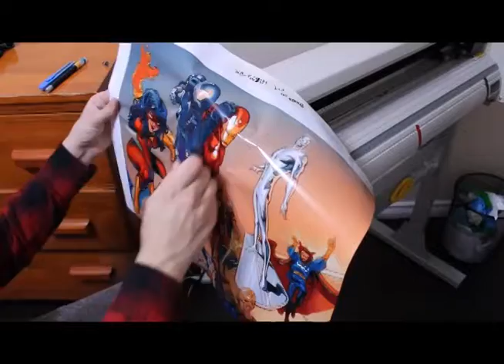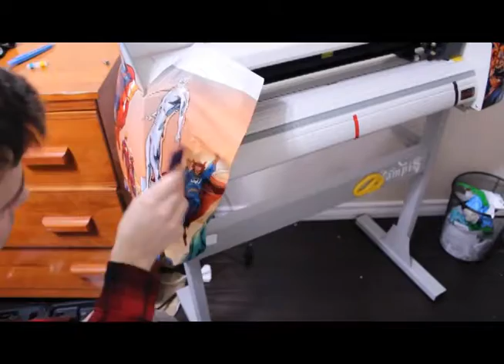Illustrative Design - Vinyl Cutter Wrap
Wrapping our 24" AIP 0270 Vinyl Cutter with some printed super hero graphics. Watch the timelapse as complete this small project, so fun!